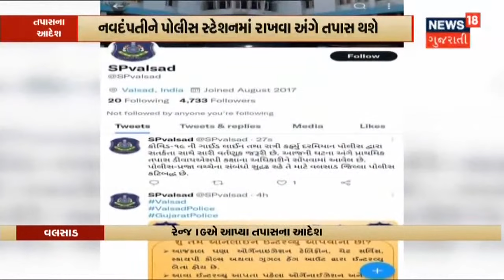Gujarat Corona Cases | છેલ્લા 24 કલાકમાં રાજ્યમાં Corona ના 16,608 કેસ આવ્યા | News18 Gujarati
રાજ્યમાં ત્રીજી લહેરનો કહેર યથાવત છે. છેલ્લા 24 કલાકમાં રાજ્યમાં Corona ના 16,608 કેસ આવ્યા. Ahmedabad માં 5,386 કેસ તથા Vadodara માં 3,802 નવા કેસ આવ્યા.